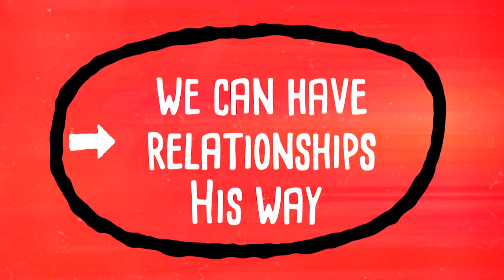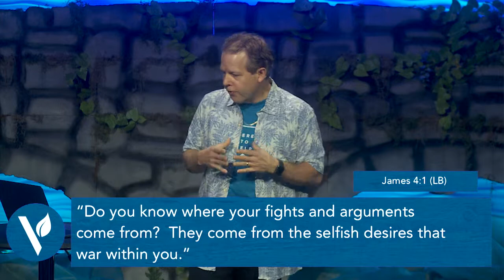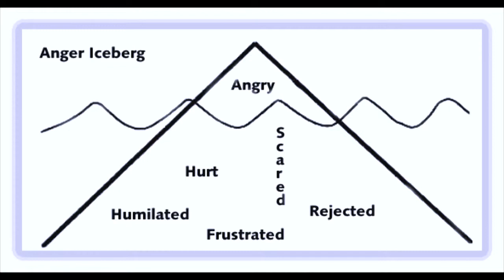The Bridge: Strengthening Relationships Through Anger & Conflict